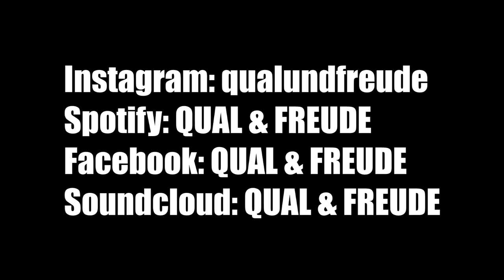DARK TECHNO PARTY | DARK TECHNO MIX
1. QUAL & FREUDE - Techno Telefon
2. Dope Amine - Fairytale Of Darkness
3. Krizz Karo - Close Range (D.n.s Remix)
4. Sopik - Tunnel
5. Dandi & Ugo - Techno Mood (Luix Spectrum Remix)
6. Alfred Heinrichs & Dejvid Kavazovic - Jiggy
7. D.N.S - Urg Month (Original Mix)
8. Shadym -  Unterwelten
9. Sopik - Resistance (Haze - C Remix)
10. Dope Amine - Surgical Machines
11. D.N.S - Friday the 13th (Original Mix)